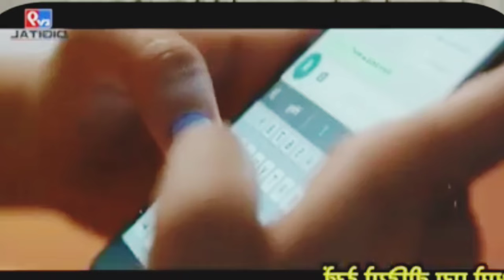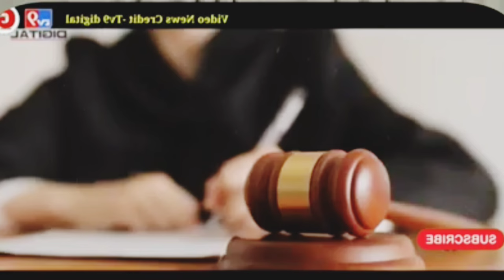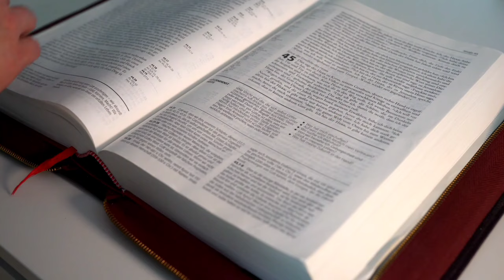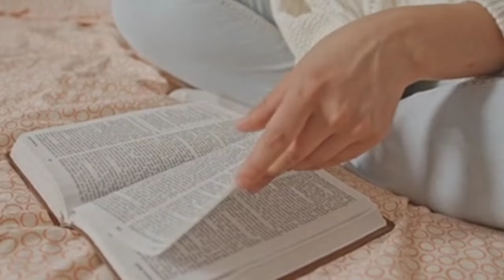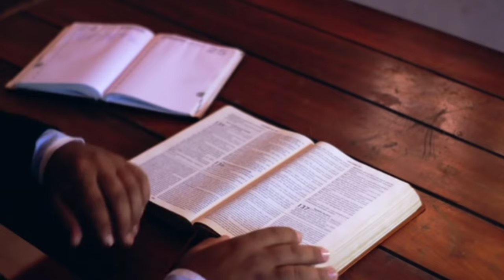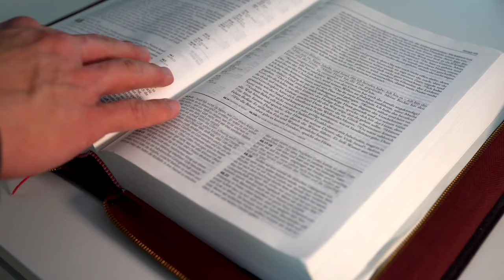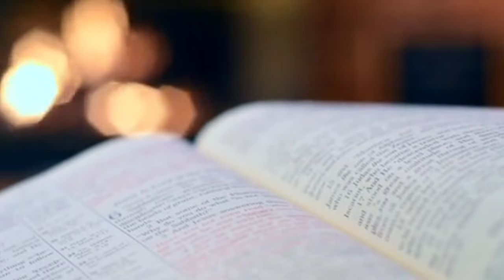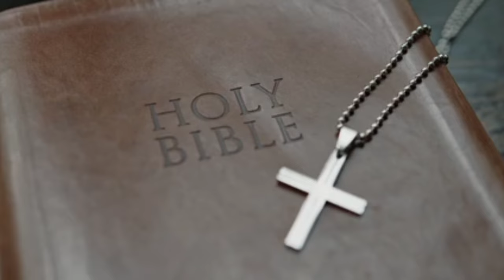Biswa re Pratham | Mahila Nku Fasi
YOUR QUERIES -

In this video I have explained about the punishment of hang to a woman in the world first time.

Biswa re Pratham
Mahila Nku Fasi
Otv news updates
satya hindi bulletin news
Dharma paribartan pramano
Bible
ramayan
ଆତ୍ମିକ ଔଷଧ
Bible study
Bible teaching odia
Bible quiz in odia
Odia bible guide
Odia bible gk
Odia bible question answer
Odia bible question
Odia bible tutorial
Bible adhyayana
Dharma paribartan
Christian tadana
Varata re Christian tadana
Cbn
Christian mananku tadana

NOTE - THE VIDEO CLIPS I HAVE USED IN THIS VIDEO ARE NOT MINE. I DID NOT OWN IT PERSONALLY.